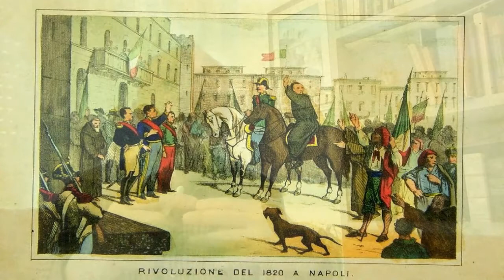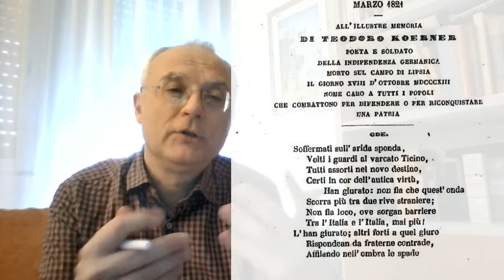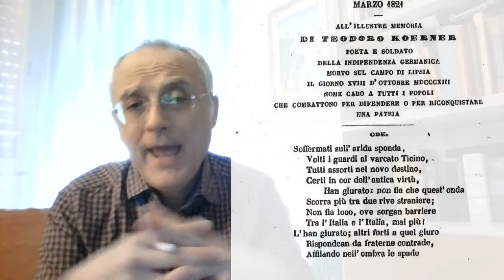Moti e società segrete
I moti degli anni Venti e Trenta dell'Ottocento e la società segrete che li animarono